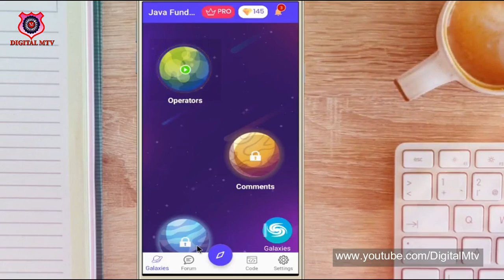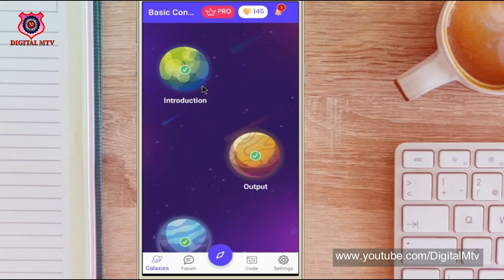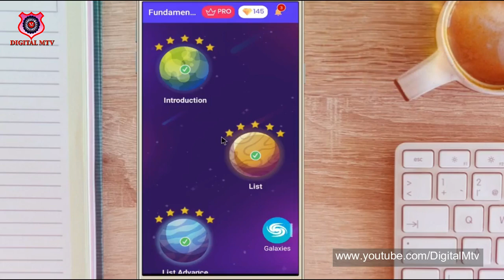Programming Hero with Jhankar Mahbub ঝংকার মাহবুব Programming Hero Python Course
Here, programming just got fun 🎉🎊.
Build your own game 🎮 while learning to code:
👉 Quick Action: Apply programming concepts immediately after learning.
👉 Brag Right: Publish your code and show off your work.
👉 Practice Anywhere: Practice coding (Python, HTML, CSS, JavaScript, etc.).
👉 Instant Help: Get your questions answered instantly.
👉 Smart Learning: Jump into advanced Data Structures, Algorithms, OOP, Database, etc.

You will master
🐥 100+ coding problems with solutions and explanations.
🐥 Data Structures: Stack, Queue, Linked list, Dictionary, Tree, Graph, etc.
🐥 Algorithms: Binary search, Bubble sort, Insertion sort, Time complexity, etc.
🐥 OOP: Object, Class, Inheritance, Encapsulation, Polymorphism, etc.
🐥 Game Development: Game development basics, pygame, build a game from scratch.
🐥 Database: SQL, Database, SQLite, Relational database, etc.
🐥 Web Development: HTML, CSS, HTML5, JavaScript, Bootstrap, etc.

Owner=Mehedi hassan
                           ▶️▶️▶️▶️▶️Thanks▶️▶️▶️▶️▶️▶️